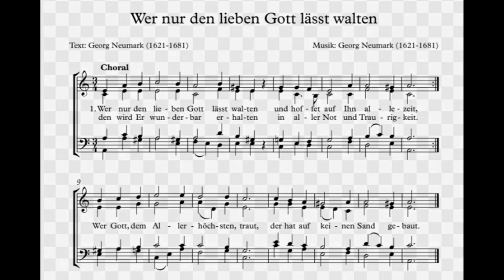[BWV 647] J.S. Bach Wer nur den lieben Gott lässt walten l Organist. Young Tae Han